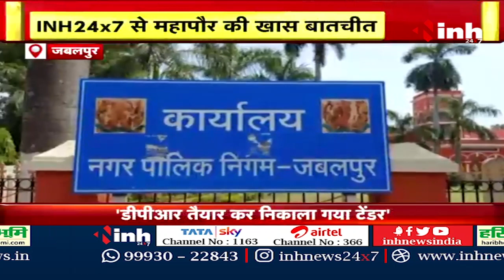बंद होंगे ग्वारिघट के गंदे नाले, INH 24x7 से Jabalpur Mayor जगत अन्नू ने की खास बातचीत | MP News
INH, बंद होंगे ग्वारिघट के गंदे नाले, INH 24x7 से Jabalpur Mayor जगत अन्नू ने की खास बातचीत